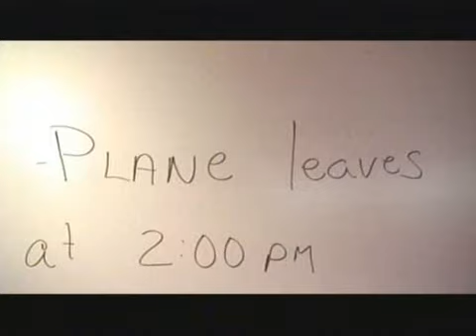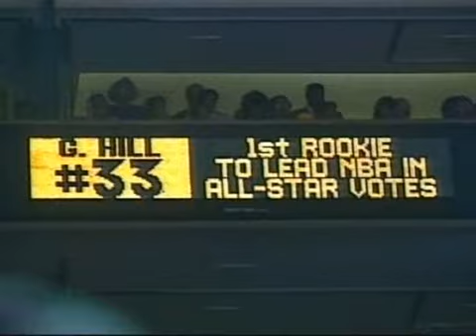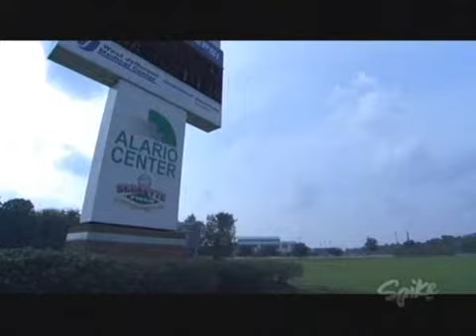NBA Rookies 04/05 - Episode 01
Episode 1 of NBA Rookies from 2004/2005 season with Andre Iguodala, Josh Smith, JR Smith etc.